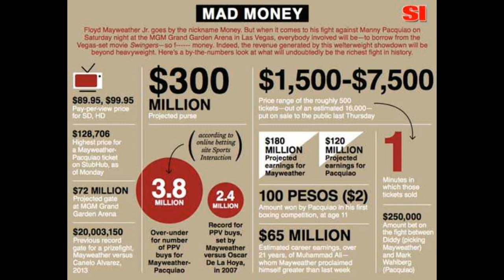Rematch nina Manny Pacquiao VS Mayweather balak ganapin sa japan